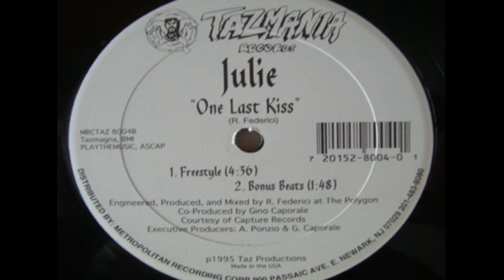One Last Kiss Slowed Julie